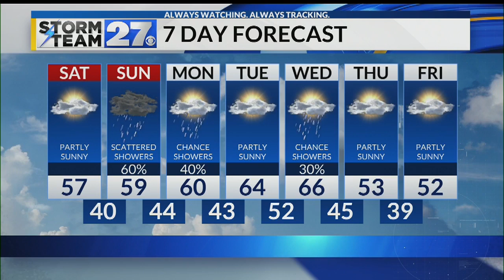WATCH: Weekend forecast